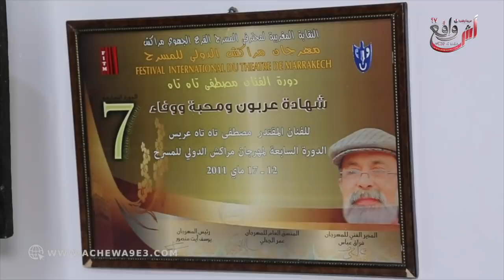صاحب قولة سانك سانك يفجرها..فركوس نكار الخير كان كيدوز عندي سطاج...ويكشف علاقته بالملك محمد السادس..